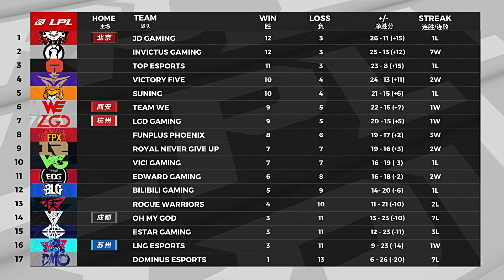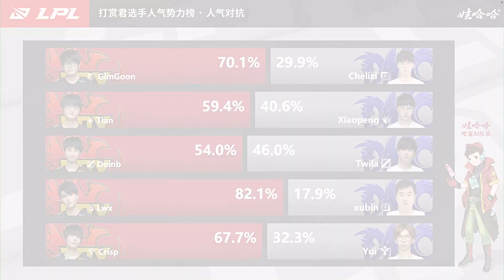【LPL夏季賽】第10週 FPX vs DMO #1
為配合Riot和LPL的政策改變 頻道未來將轉型為賽事精華
現在開始會逐步將比較冷門的賽事精簡化 希望大家能繼續支持